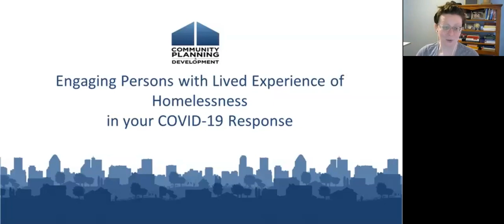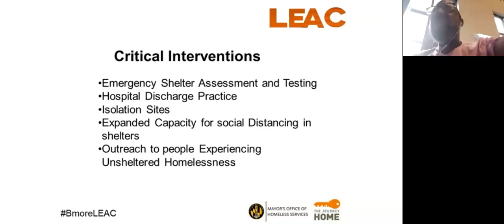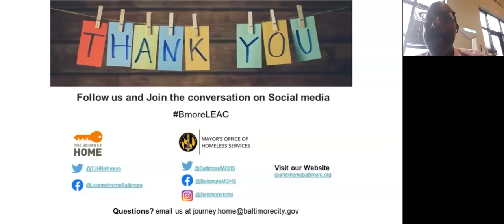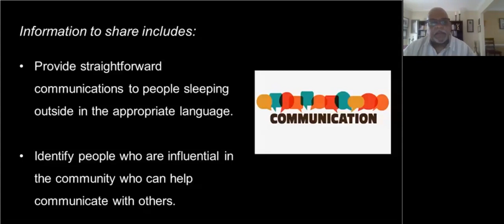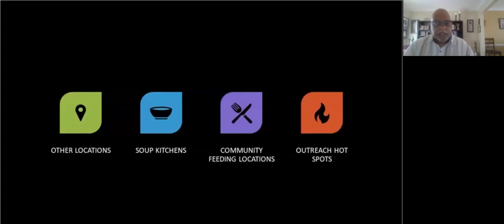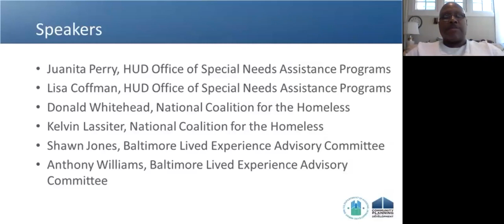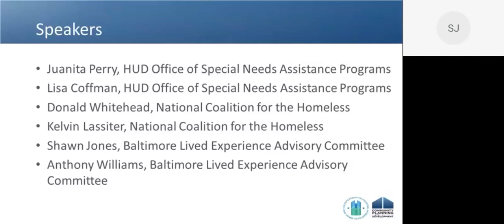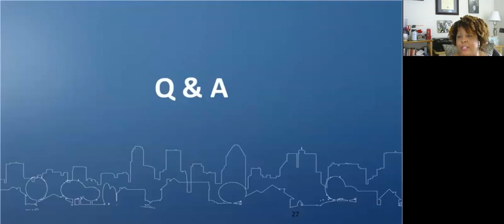Engaging Persons with Lived Experience of Homelessness in Your COVID-19 Response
HUD’s Office of Special Needs Assistance Programs (SNAPS) invited homeless assistance providers and their partners to participate in an hour long call to discuss best practices and strategies for engaging persons with lived experience of homelessness in your COVID-19 planning and response.